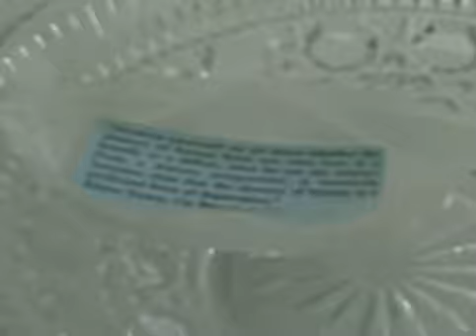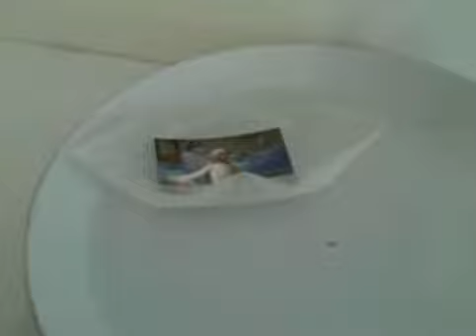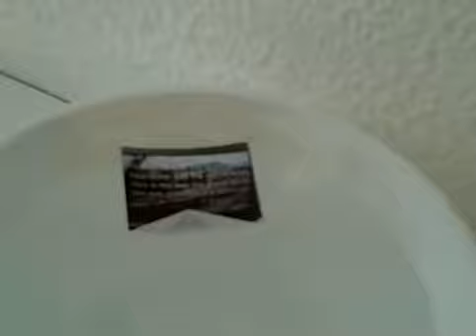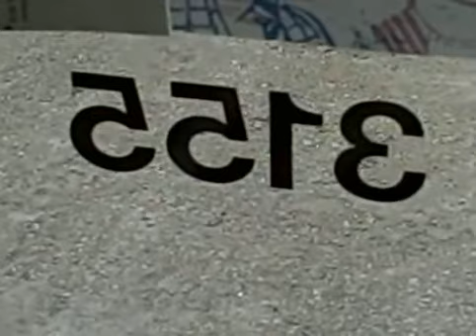The Boating Project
I asked people to send in objects, photos, anything that would fit into a 5" origami boat and not sink it. I got fingernails, tiny bombs, cloth, words. Have a look.